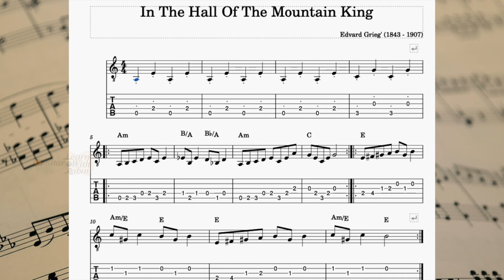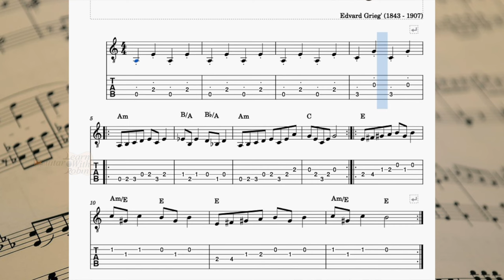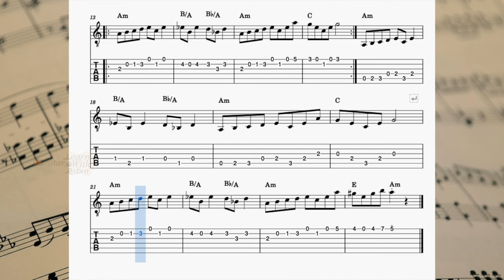In The Hall Of The Mountain King Edvard Grieg Easy Guitar Tutorial in Malayalam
In The Hall Of The Mountain King Edvard Grieg | Guitar Tutorial Malayalam Malayalam guitar Lessons

ring lights